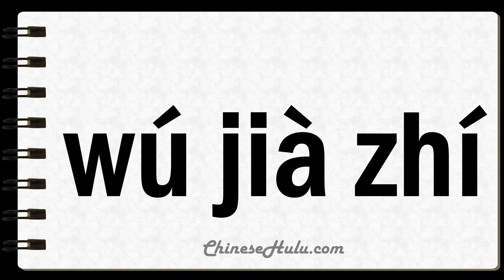How to Say Valueless in Mandarin Chinese